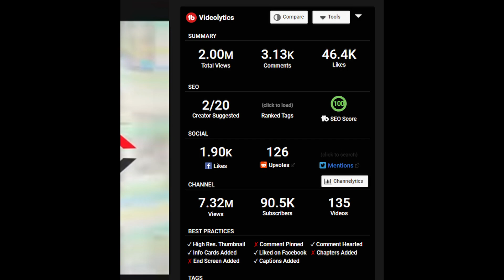Into Reality 2 Juta Views!! | 𝓪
lagu original hanmok mantap mantap

▼ Klik link di bawah ini untuk dengerin lagu Into Reality

▼ Klik link di bawah ini untuk video aslinya di channel Vtubernya

Jangan lupa Verify lewat Bot yang DM kalian di Discord

Mau liat meme seputar Vtuber?